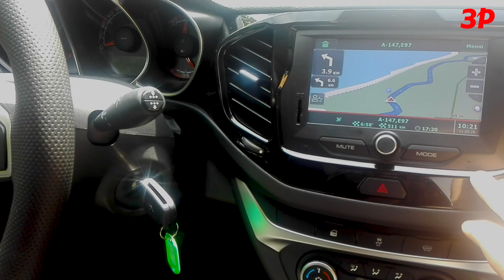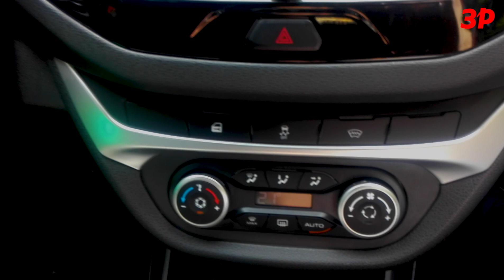Lada Vesta Cross седан - первое знакомство с серийной машиной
Наш корреспондент Кирилл Милешкин находится на презентации серийной Лады Весты Cross и готов поделиться первыми впечатлениями от машины.